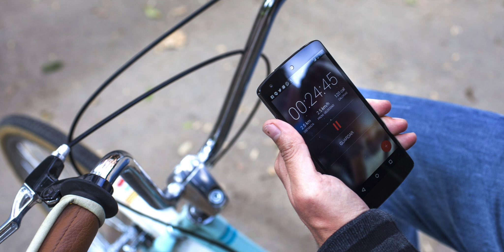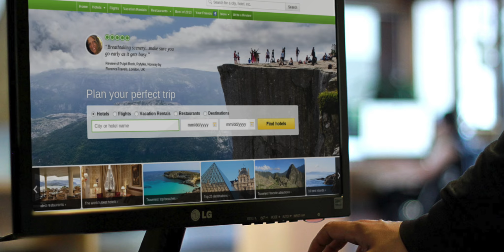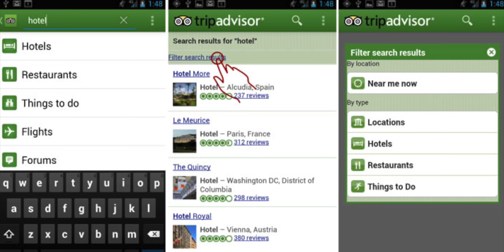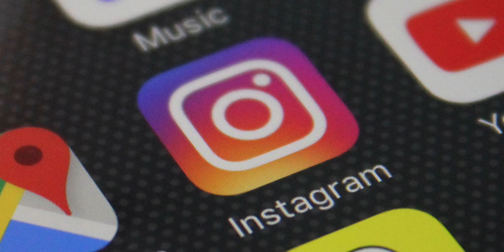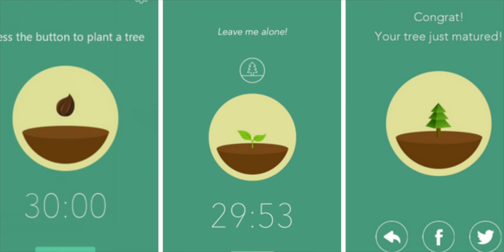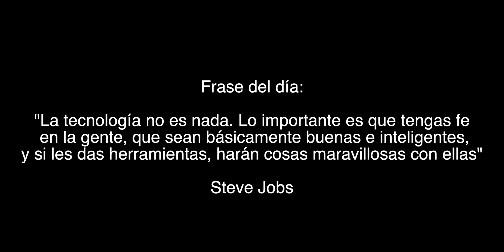6 Ingeniosas y útiles aplicaciones gratuitas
Todo el mundo conoce Whatsapp, Instagram, Snapchat, Facebook, Shazam y muchas otras aplicaciones que siempre usamos, pero en este video cubrimos unas que no son tan conocidas, pero deberían serlo por todo lo que te pueden ayudar todos los días.